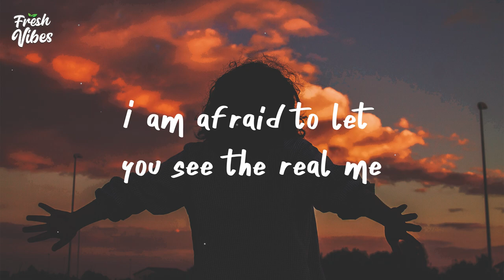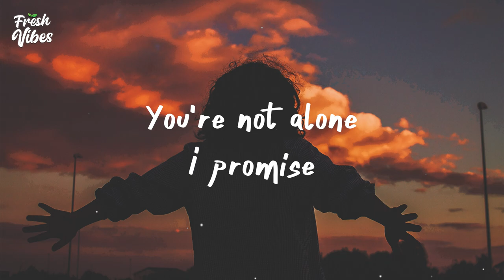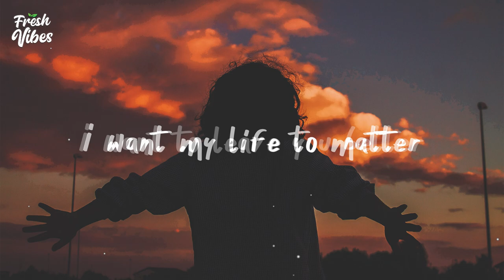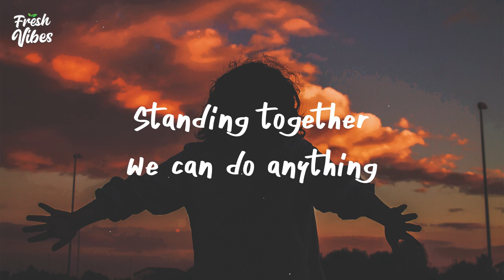Sia - Courage To Change (Lyrics) from the motion picture Music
↪️🎶Sia - Courage To Change (Lyrics)🎧

▬▬▬▬▬▬▬▬ ♪ Lyrics ♪ ▬▬▬▬▬▬▬▬▬▬

Have I the courage to change today?